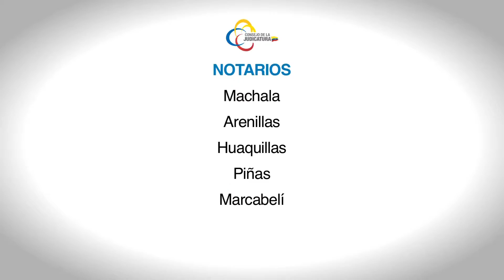Nuevos jueces y más notarios refuerzan el sistema judicial en El Oro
En una ceremonia, realizada en el auditorio de la Corte Provincial de El Oro, el Consejo de la Judicatura posesionó a 12 jueces y 10 notarios para esta provincia, alcanzando una tasa de 13 jueces por cada 100 mil habitantes.